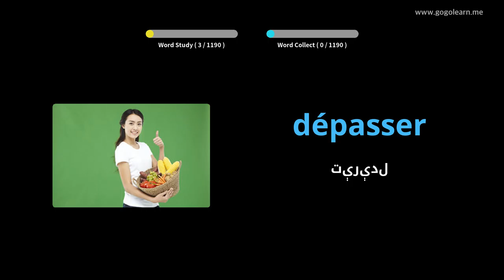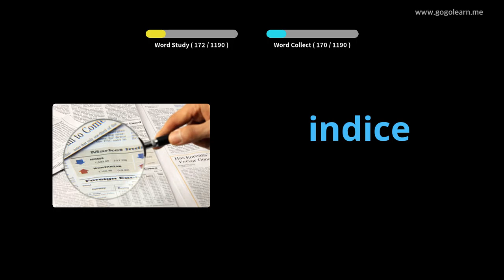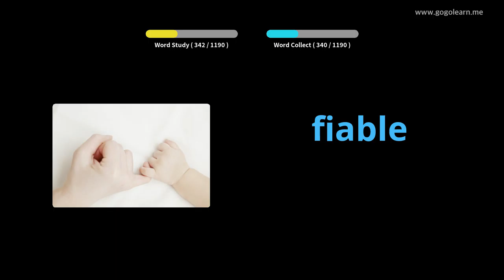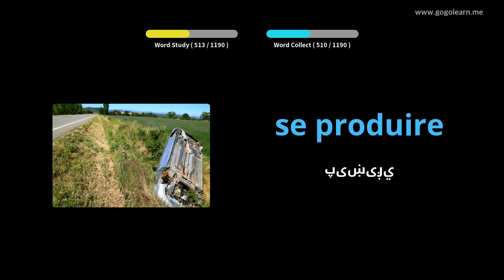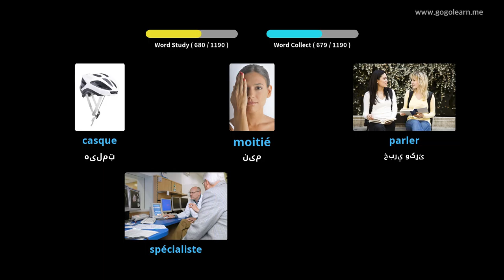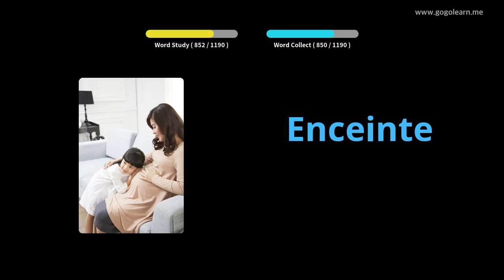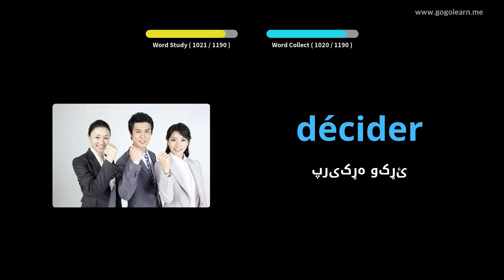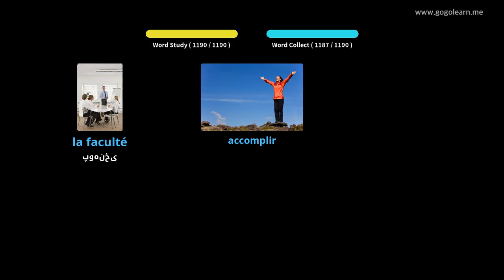فرانسوی ژبپوهنه زده کونکی |Golearn